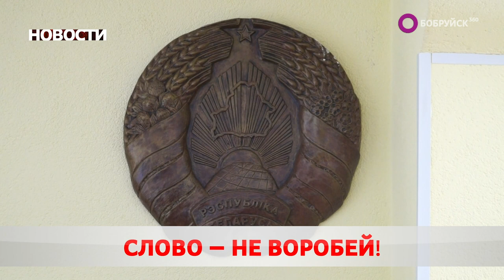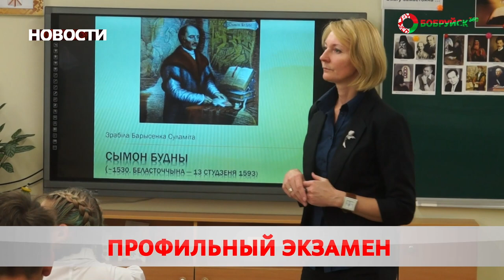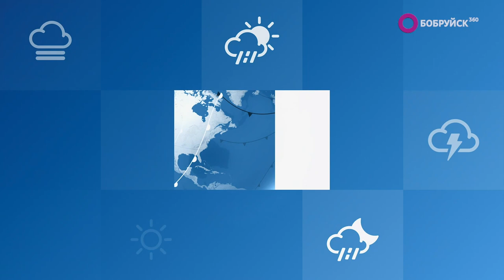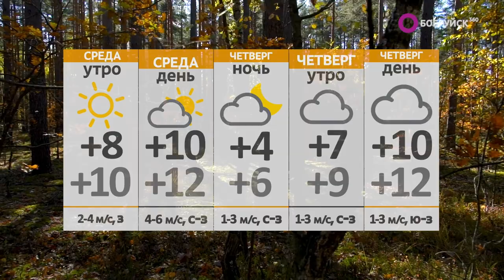Новости 11 10 22